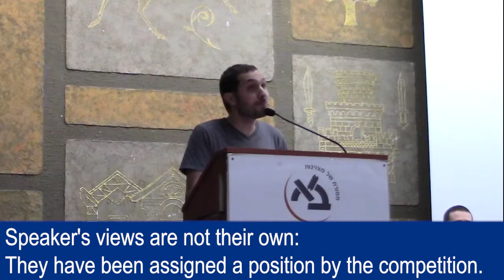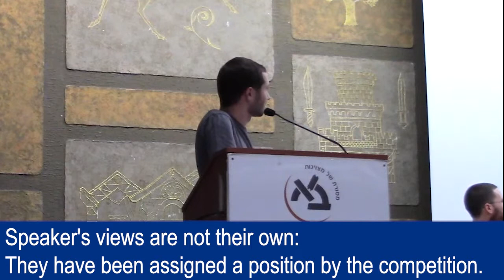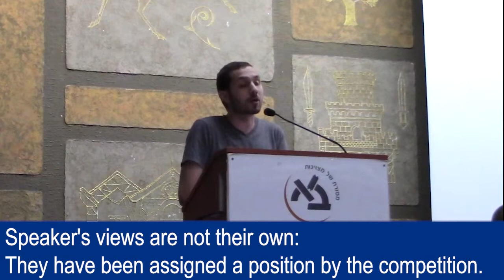English Open 2019 final - DLO - Sella Nevo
Motion: THW allow the sale of babies.

OG – Theresa May cry (Neta Kenneth, Roy Schulman)
OO – Sella & Even (Amichay Even Chen, Sella Nevo)
CG – None of us is English, but one of us is Open (Hadar Goldberg, Annie Schwartz)
CO – Back to Sokol (Ido Bar Sela, Lior Sokol)
Winners: Sella & Even, Amichay Even Chen & Sella Nevo

Speaker's views are not their own: they have been assigned a position by the competition.